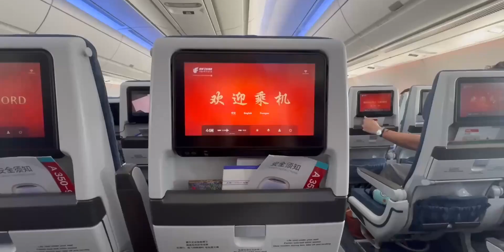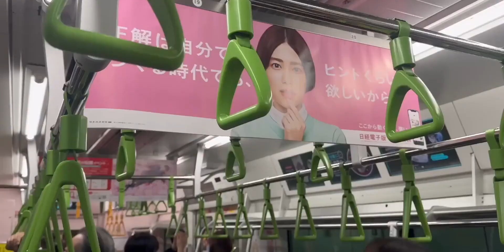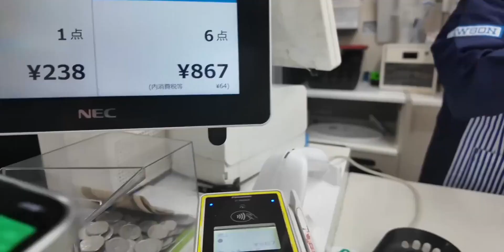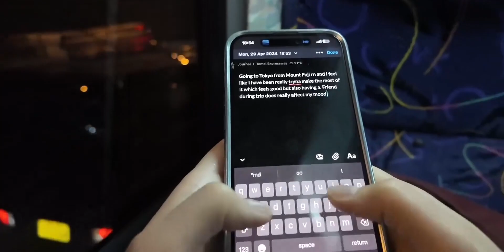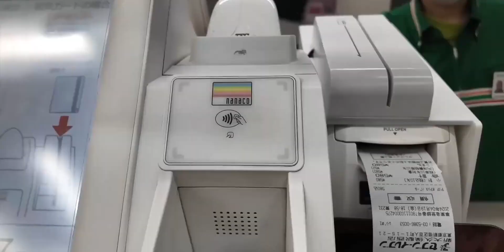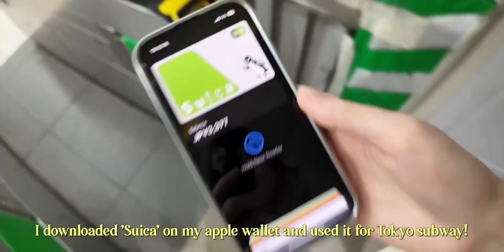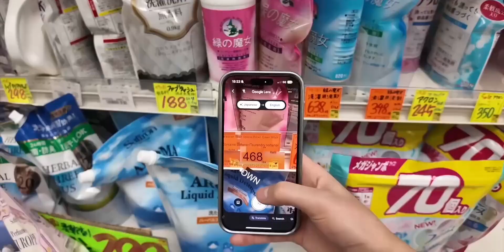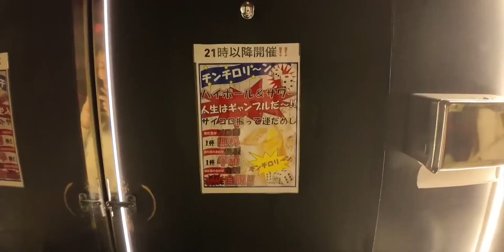Zeliha Akpinar独自从英国搬去日本读医学院 2024.5.10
日本,生活记录,留学,英国,医学院